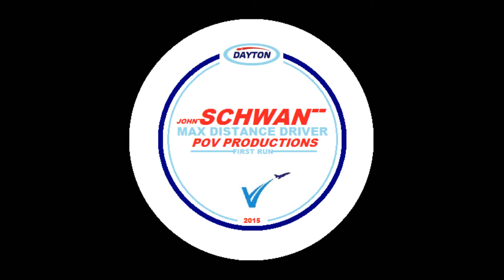Englewood MetroPark DGC Dayton Ohio Disc Golf Doubles March 5, 2017